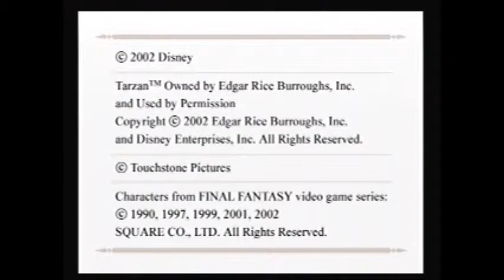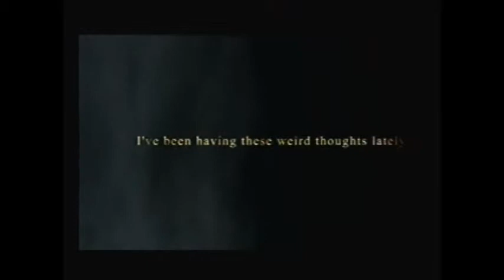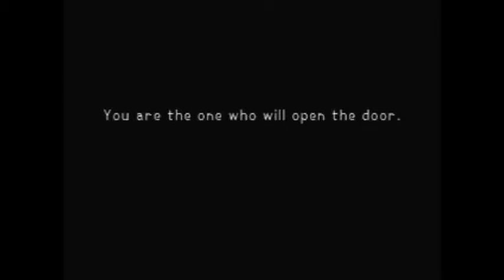GR&PES Play: Kingdom Hearts Part 1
Quickly becoming a favorite of ours, Kingdom Hearts for the PS2! Now with more cow licks!